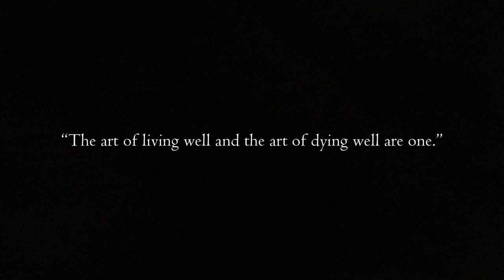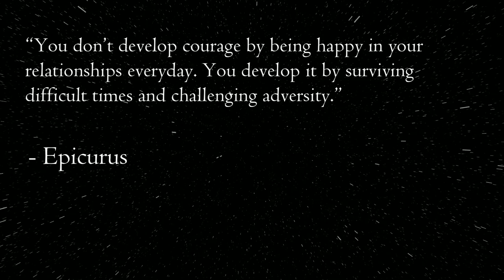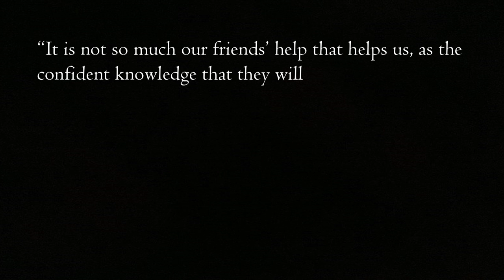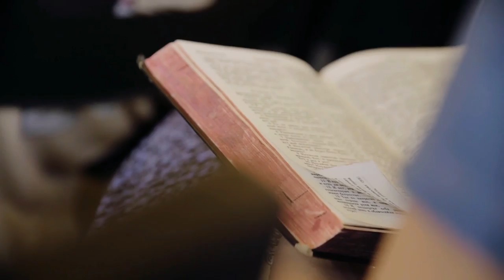Philosophers: Maximize Your Happiness With Epicurus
In this video, we explore the philosophy of Epicurus to help us find the key to maximizing your own happiness. No greater happiness can be found than a friend helping you in a time of need. Through his philosophy of Epicureanism, he argued that happiness is not found in wealth, fame, or power, but in the simple pleasures of life, such as friendship, freedom, and tranquility. In this thought-provoking video, we delve into Epicurus' insights and explore how they can be applied to our modern lives to help us maximize our happiness and find true fulfillment. Whether you're seeking greater happiness in your personal or professional life, this video offers valuable insights and practical tips for achieving your goals.

Happiness means different things for different people. But most people have no idea what they are talking about when they talk about it. Some people tell us happiness is on the other side of a milestone, or that it will directly follow the purchase of their course, product, or self-help book. When most people give us advice on how to be happy, they usually just fill our heads with things they want to be true, unknowingly using us as a means to prop up their own happiness by making us more like them.